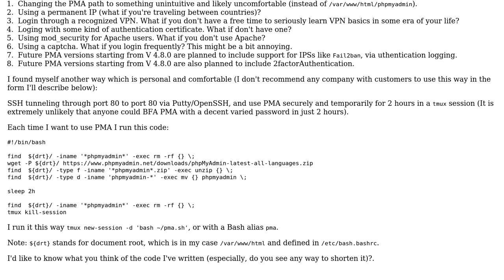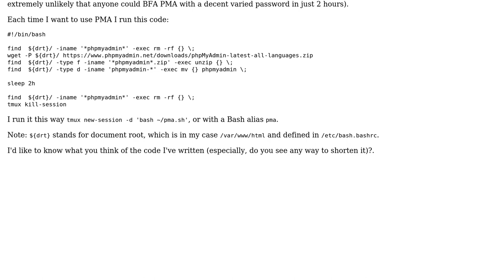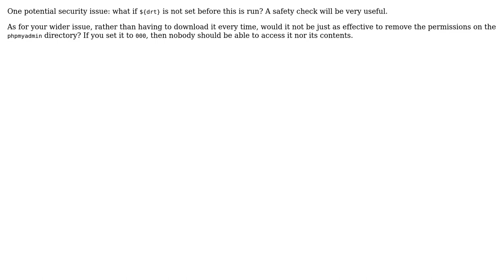Code Review: BFA protected phpmyadmin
With thanks & praise to God, and with thanks to the many people who have made this project possible! | Content (except music & images) licensed under CC BY-SA | Music | Images & others | With thanks to user Joe C user Arcticooling and the Stack Exchange Network Trademarks are property of their respective owners. You are responsible for your own actions.